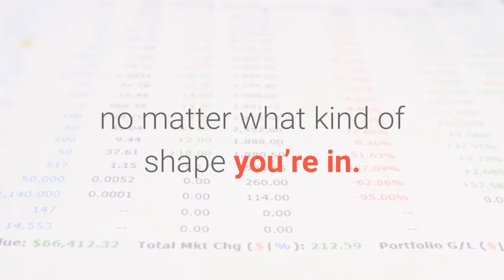Vertigo Exercises - Why Should You Choose Home Exercise To Cure Dizziness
✥ Vertigo Treatment  -    Why Should You Choose Home Exercise To Cure Dizziness

✔.   There are numerous treatment for vertigo. Home exercise bring more benefits, such as: no side effects, easy,   effective immediately, work for most people.

● You do not need medication or surgery. So you don't tolerate side effects from medication.

● They’re easy – almost anyone can benefit from them, no matter what kind of shape you’re in.

● It take 3-15 minutes per day to you do exercise –and because the results are permanent

● They work fast – many people experience immediate relief. Others need a few days or weeks at the most.

● And for almost everyone – no matter what your doctor says caused your vertigo and dizziness, these easy exercises will help.